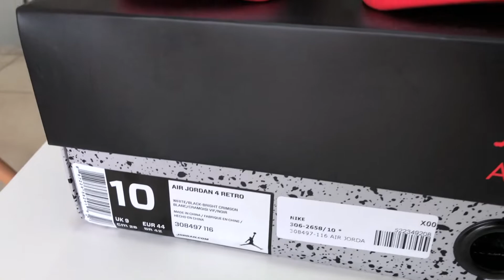Jordan 4 "Hot Lava" / "Flight Nostalgia" / "Pale Citron" Reseña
En esta nueva review te muestro un poco lo que es este par de Jordan 4 en un colorway no OG, que verdaderamente me gustó. Materiales, calidad, unboxing, on-feet, todo acá.